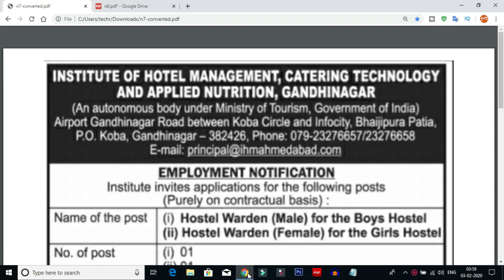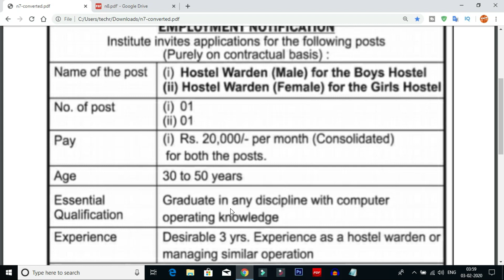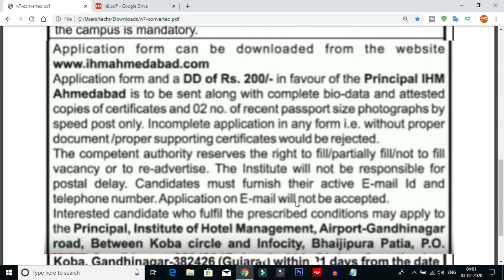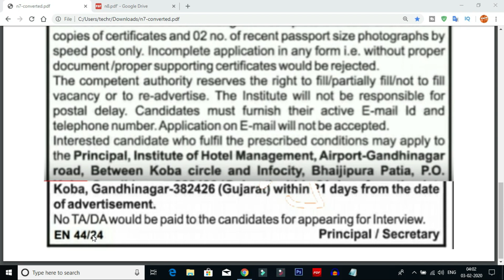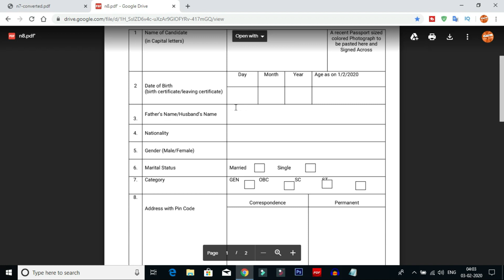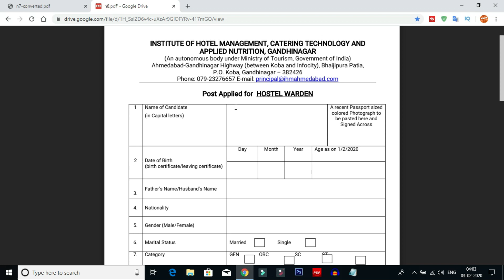Government Hostel Warden Jobs Recruitment 2020 || Latest govt Jobs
government hostel warden jobs 2020 notification details